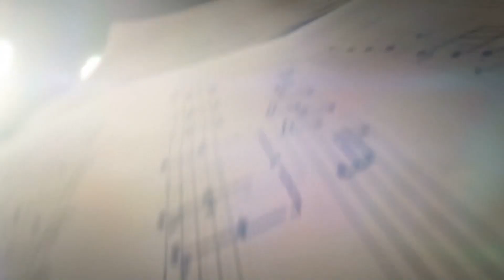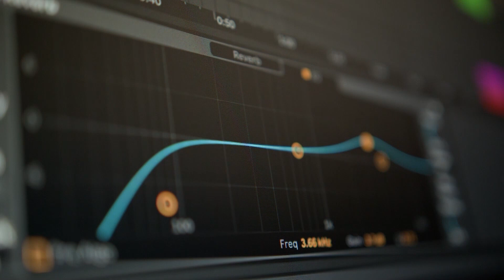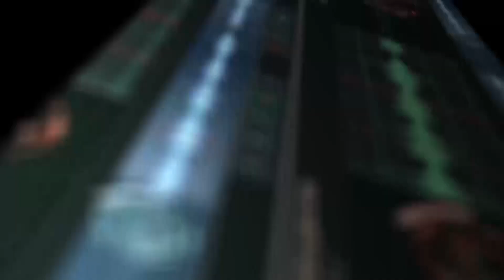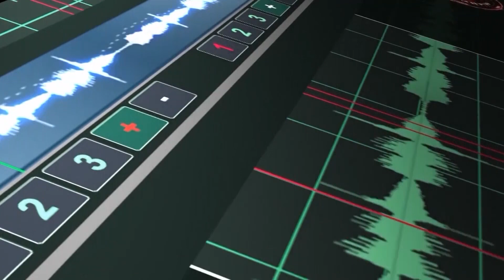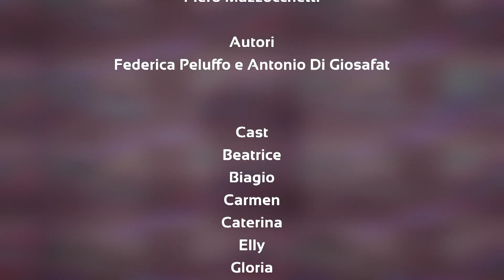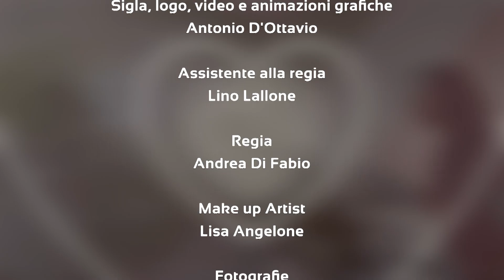Dreams Senior del 12/4/2024